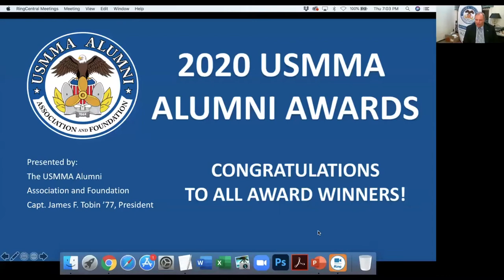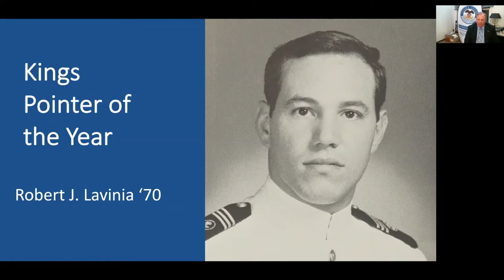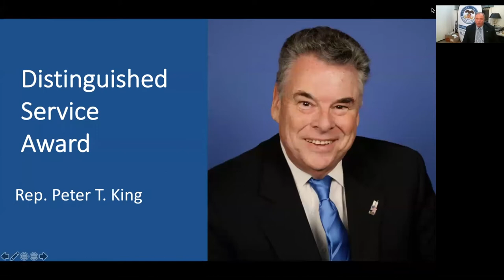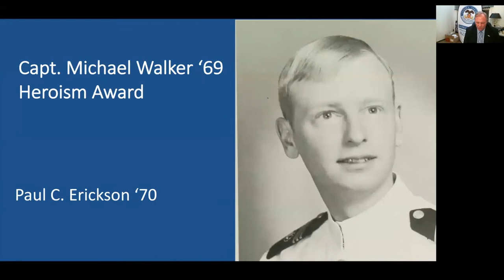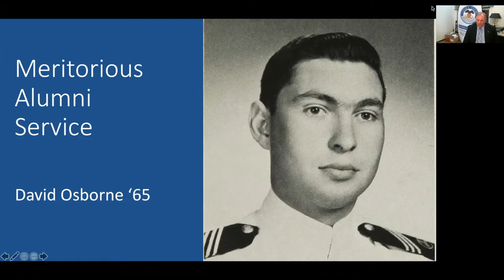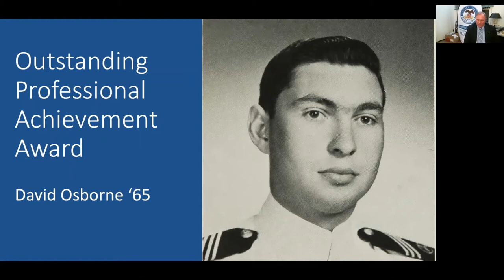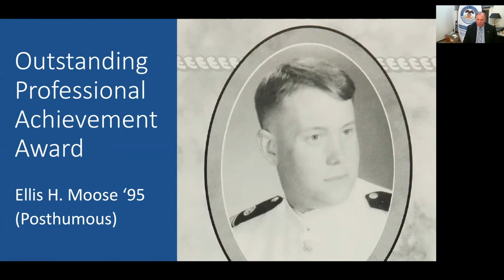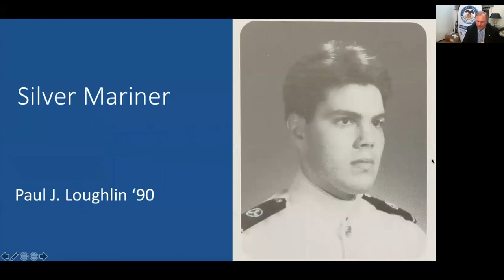2020 USMMA Alumni Awards